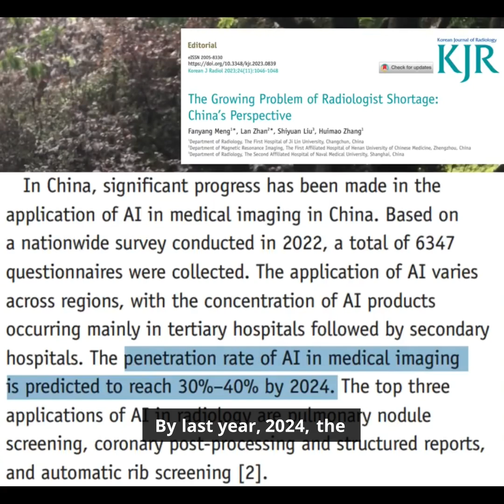Why China's diagnostic AI industry is exploding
The adoption of AI in the diagnostics industry is accelerating as it reduces the workload and burnout of the technicians. (@inside_china_business)